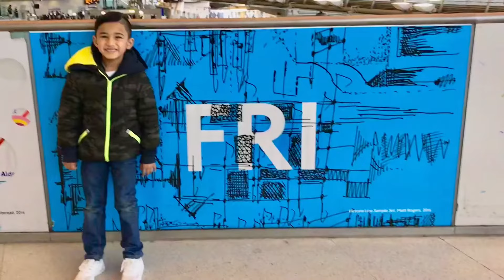Monday to Sunday